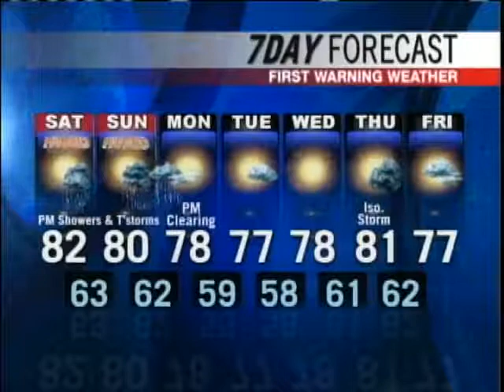Meteorologist Mallory Brooke's Saturday Forecast